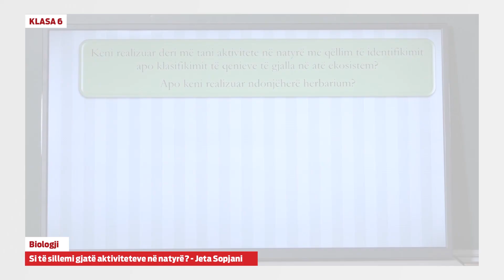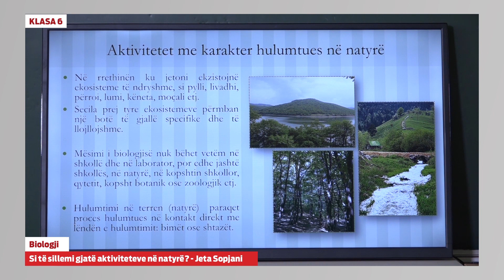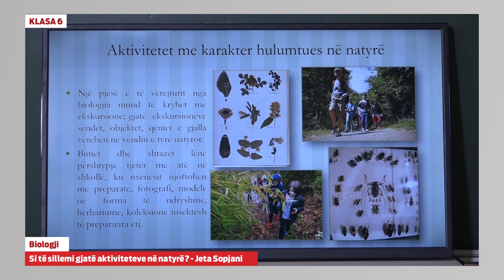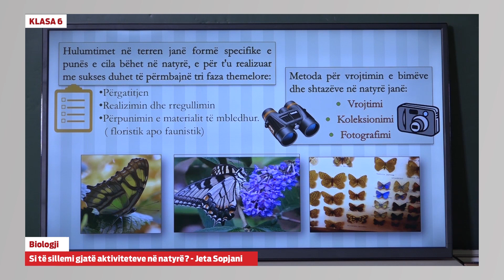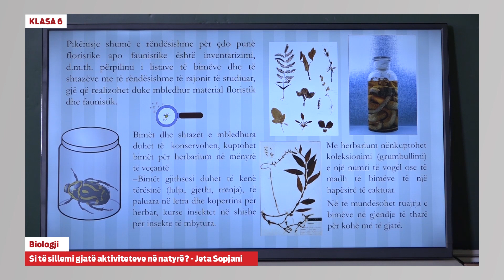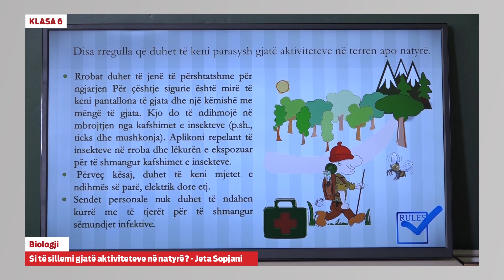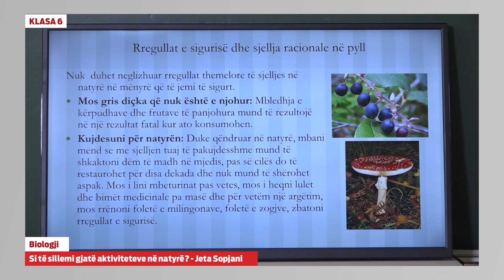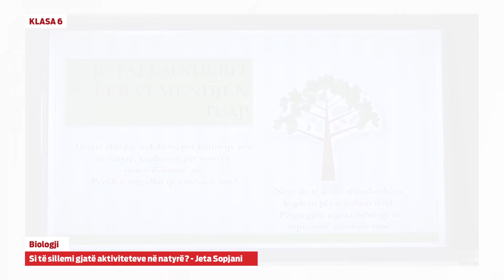e Mesimi Klasa 6 - 6056 Biologji Si te sillemi gjat aktiviteteve ne natyre